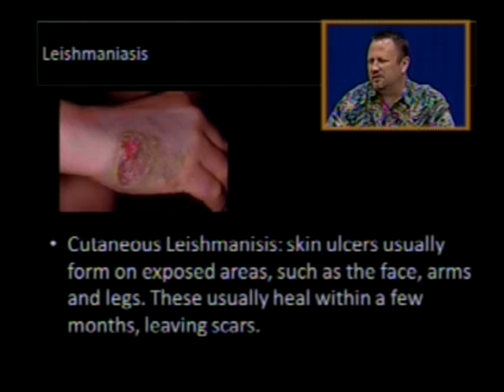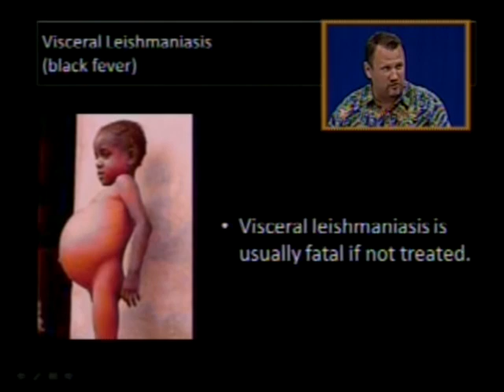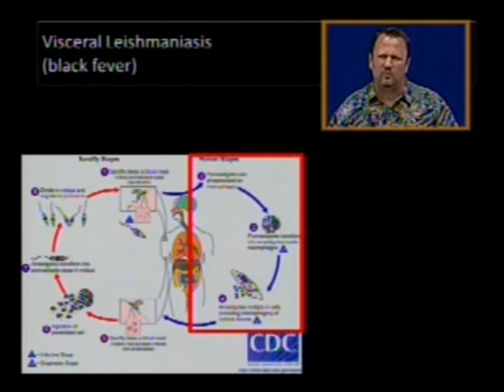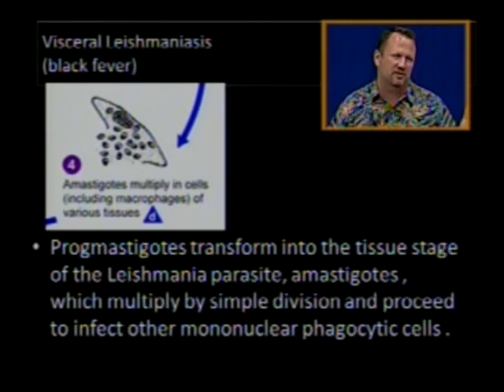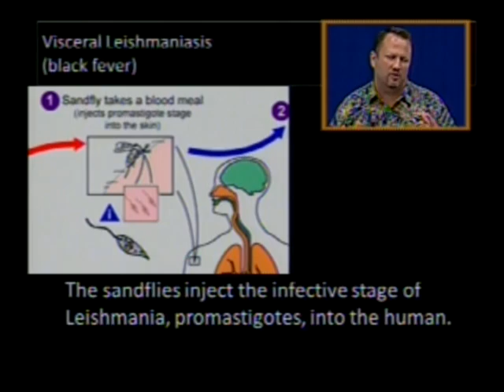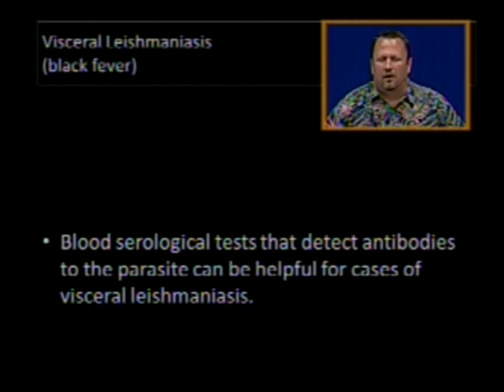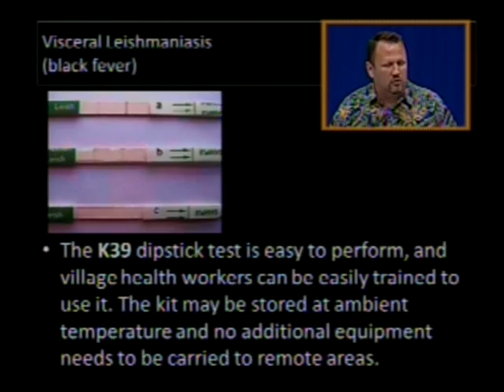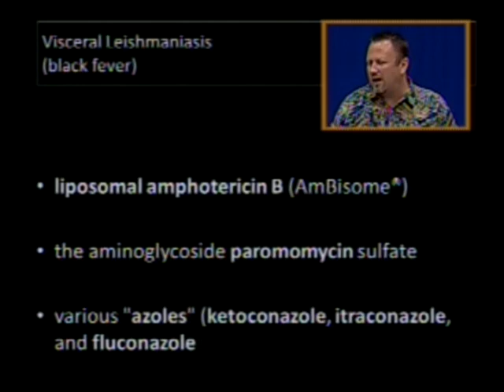leishmaniasis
A short tutorial on leishmaniasis.